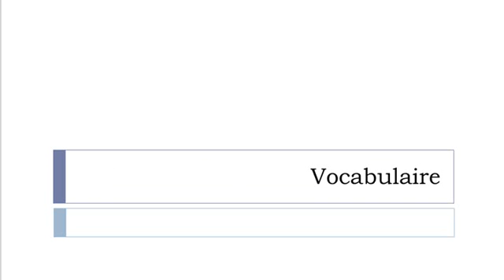Learn French with Vincent = Vocabulary = Seats